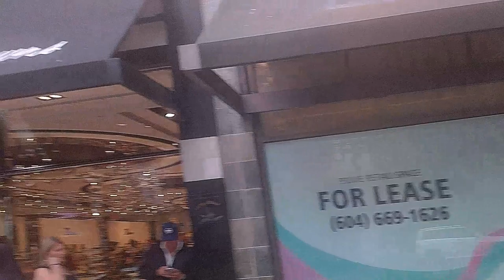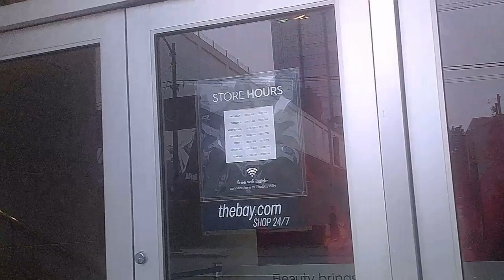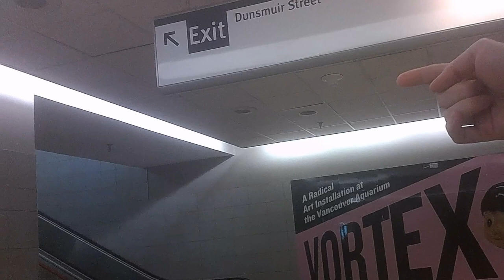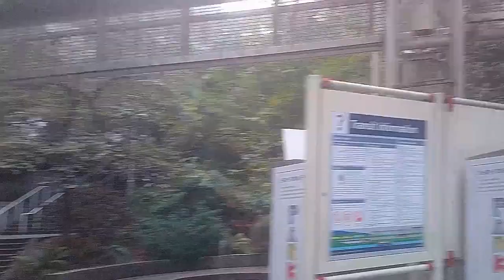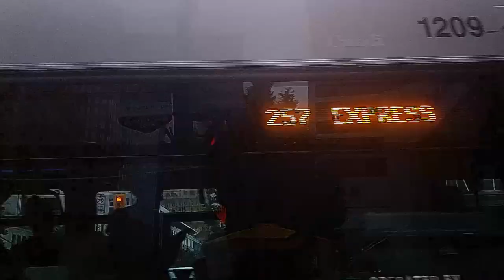Cart Wars Episode 77 Meetin Conditions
They finally, officially charged me with CCC-810(1)(a) Fear of injury/damage by another person.

I'm going before the judge on the 5th (before the ordered date) to request an audio CD of my hearing. I've also gone to the company contracted by the court to ask for a transcript of the hearing.

You're all welcome to ask for the transcript as well.

Suite #614-808 Nelson St.

Info you'll need:

Court File No. 2042:27110-1
Justice/Judge/Master: Werier
Location Held: Provincial Court
Date to be transcribed: August 17th, 2018
Trial (Full transcript)
Sentencing (Full transcript)

Everything else is pretty straight forward.

The more of us that ask the better. Show that you want to know what was said in that courtroom while I was exhausted and couldn't concentrate or even speak for myself. I don't want money,  guys. Let's do this together. I'll post scans of the paperwork from today in a vid soon.